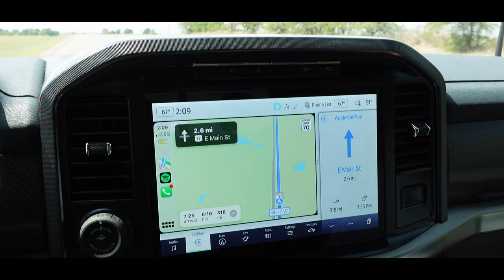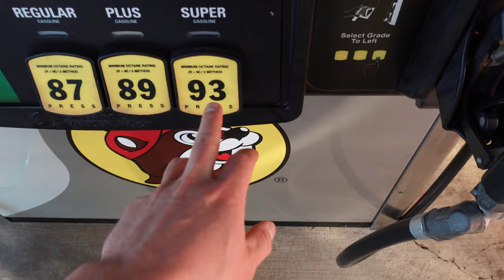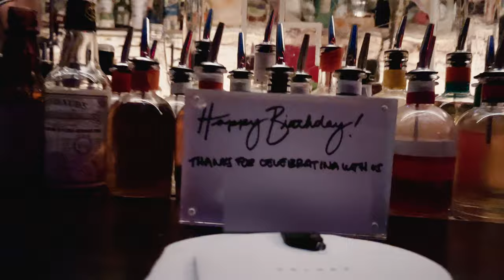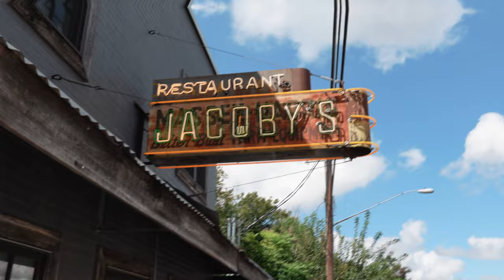Austin, TX Nightlife | BEST HIDDEN Bars REVEALED 4K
Shawn and Kseniya explore the downtown nightlife of Austin, TX.  We explore all of the famous 6th street from (dirty) east to west stopping and exploring the top bars and clubs in the capital of longhorn state, Texas. We stop and explore the best hidden bars and speakeasy's in Austin.
Bars include, Here nor there, Small Victories, Garage, Firehouse Lounge, Summit, and midnight cowboy. The next day we watched Rammstein preform in San Antonio, TX.